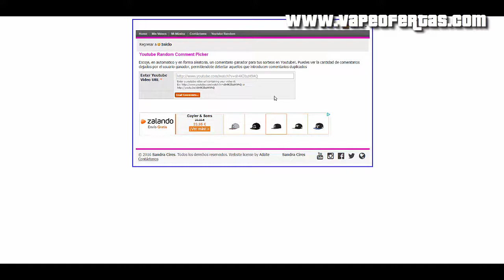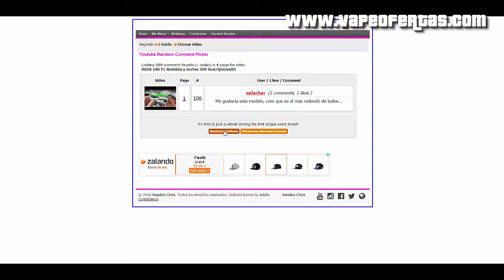Resolucion Sorteo iStick 100W TC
Resolucion del sorteo de un iStick 100W TC

Requisitos y normas del sorteo:
-Estar suscrito a YT Vapeofertas.
-Comentar cual es tu iStick favorito o cual te gustaria.
-Gastos de envio al extranjero a cargo del ganador.